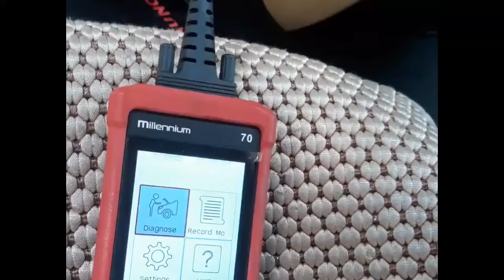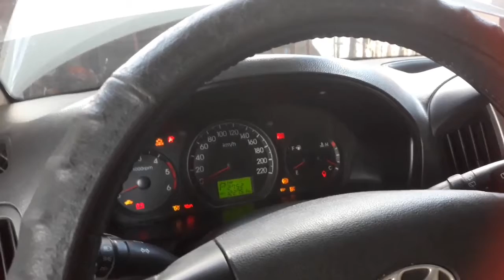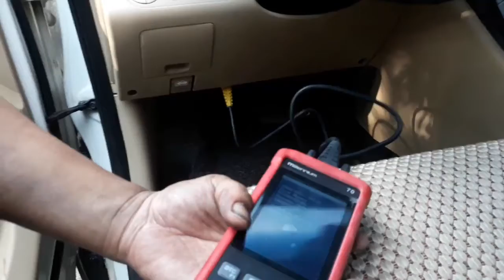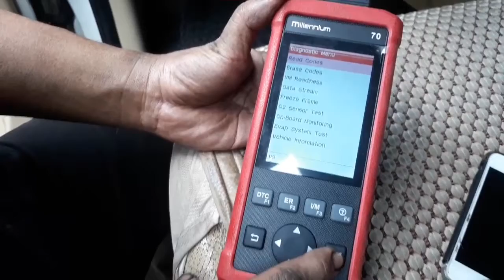Hyundai Grand Starex Automatic Transmission Problem | P0741 code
Grand starex (gold 2011 model)
Check TCC solenoid
Replace Torque Converter
Replace oil seals and o-ring